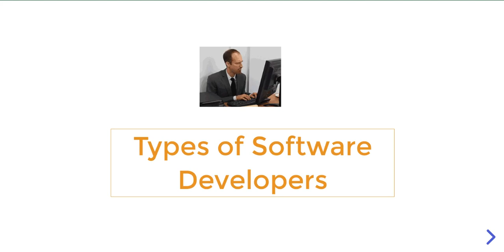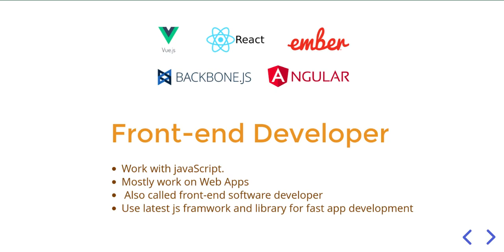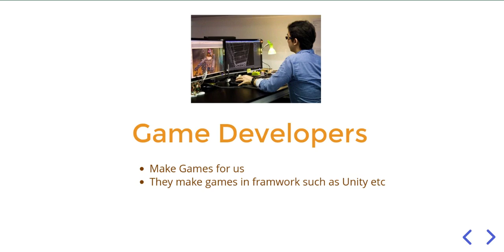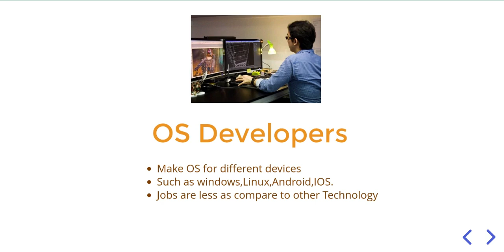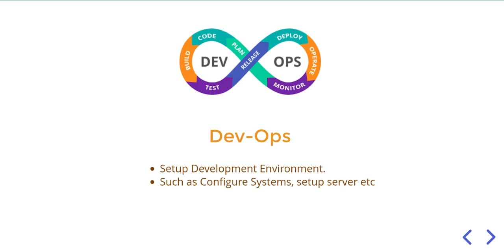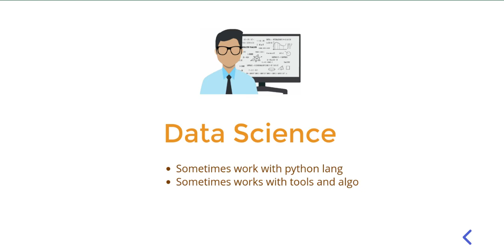Types of Software Developers | software developers kitne prakar ke hote hai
In this technology news video we learn software kitne type ke hote h | Software kya hote hain | This video is made by anil sidhu